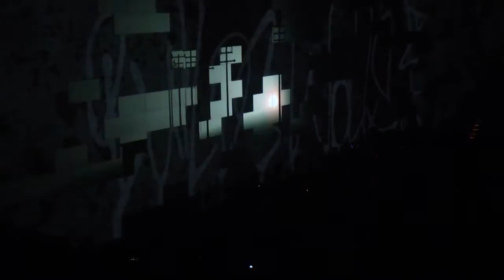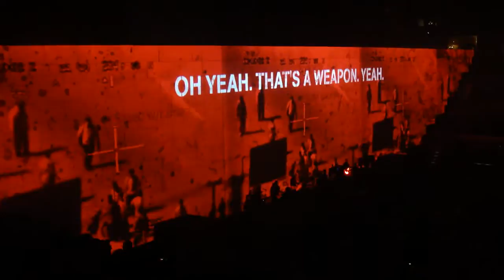The Wall Live - Roger Waters - Run Like Hell - San Jose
Video from Roger Waters - The Wall Live concert I attended at the HP Pavillion in San Jose on Dec 7th, 2010